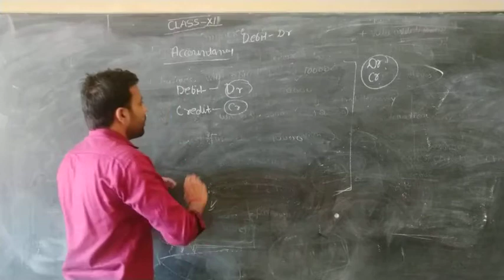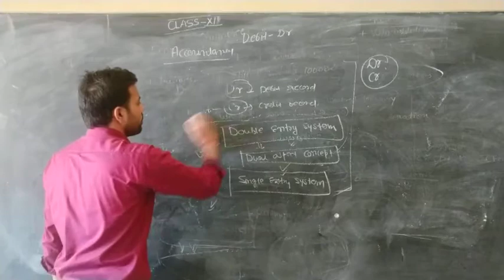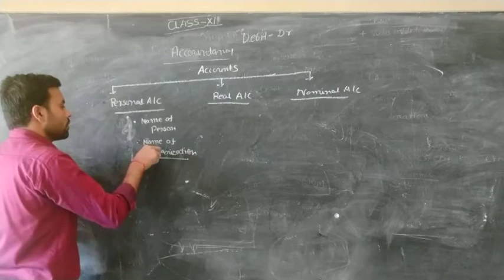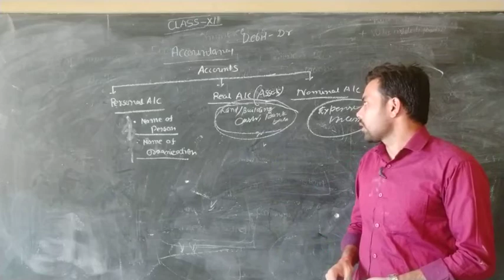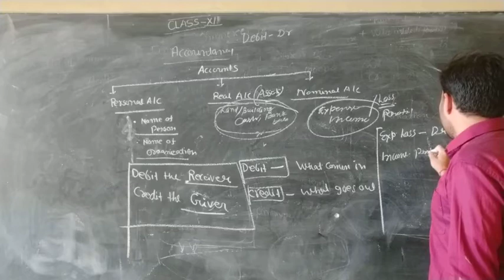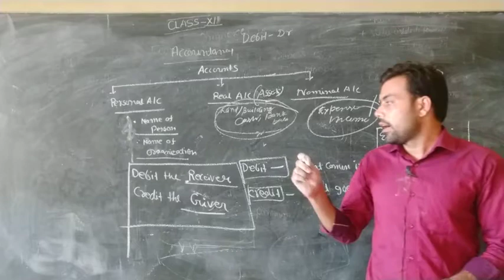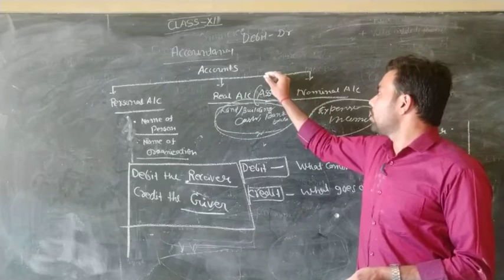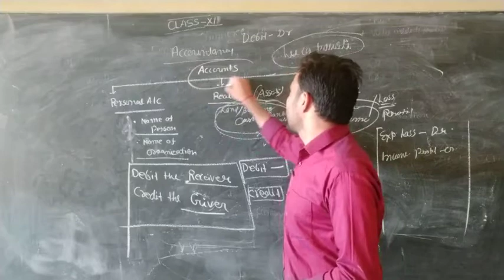Class 11 Accountancy Basic Concept